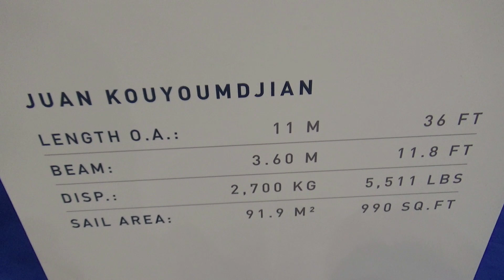The 2020 CLUBSWAN 36 racing boat